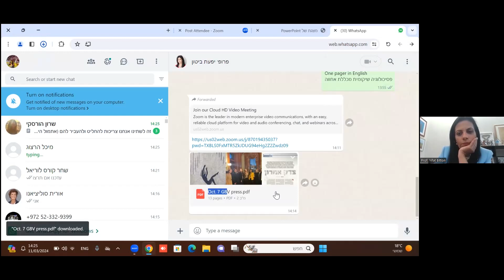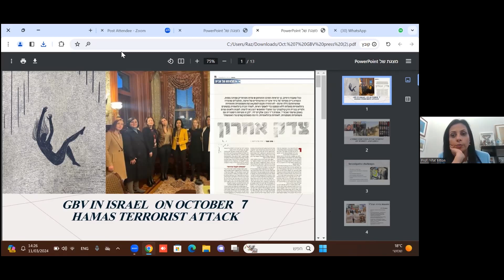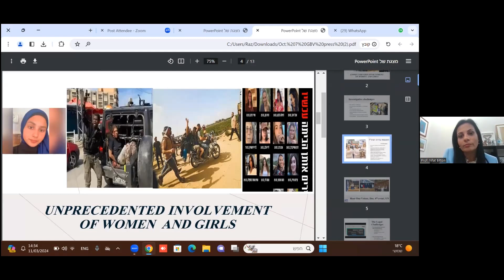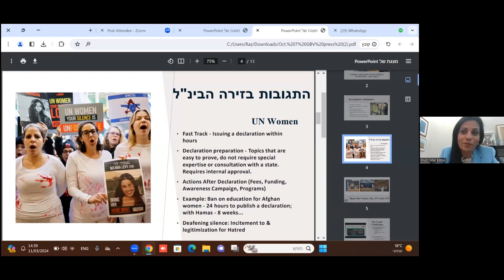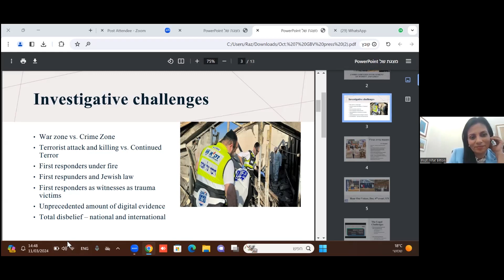Professor Yiffat Bitton - President of the Achva Academy and a social activist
Professor Yiffat Bitton, President of the Achva and a social activist for equality